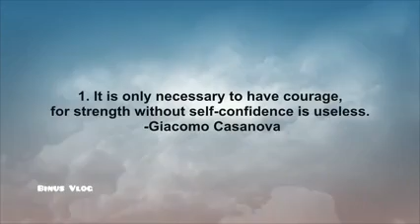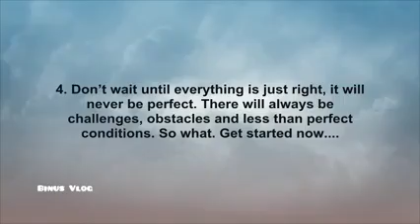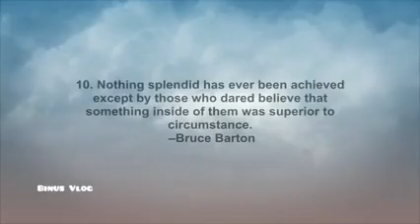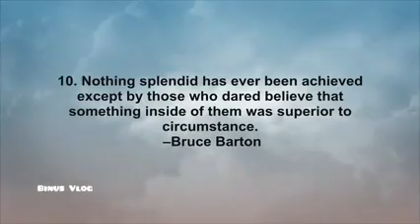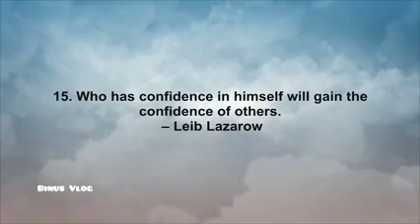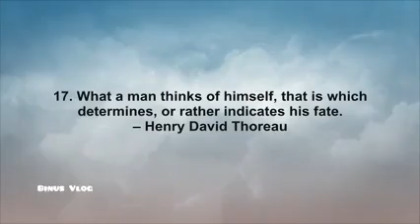Powerful Quotes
It will help you.